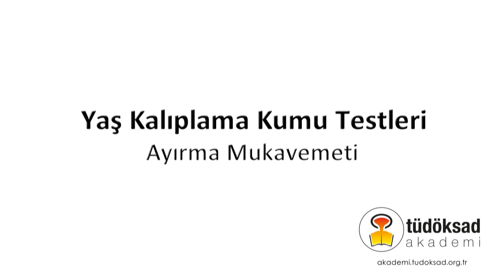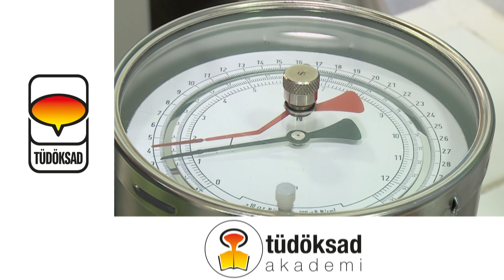Yaş Kum Kalıplamada Ayırma Testi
Dökümhane Akademi kapsamında yayımlanan bu video, yaş kum kalıplama tekniği ile üretim yapan dökümhanelerde uygulanan ayırma testinin nasıl yapıldığını açıklamaktadır.

Anlatan: Cihan Aktolga